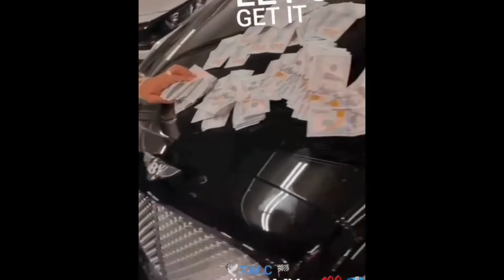I got you (IGU) INSPIRED BY MY Family. It's a Movement not a monument 🏁 🏃🏾‍♂️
Directed by Calvin Allen

BizCredit.MyGrindWillBeRespected.com

there is more of an abundance to go with the tide than against the tide..